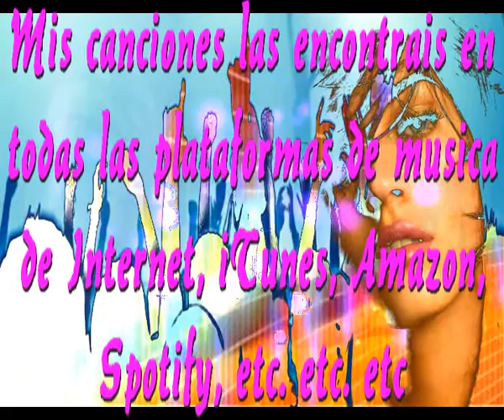Soñar volando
TODOS SOÑAMOS ALGUNA VEZ
LEVANTAR ALZAR EL VUELO
VOLAR CON ALAS DE CUERO
Y TIMONES EN LOS PIES

TODOS VOLAMOS SOÑANDO
Y ALGUNA VEZ, NAVEGANDO
ENCONTRAMOS UN AMOR
TAMBIEN ESTABA VOLANDO

SOÑANDO PUEDO VOLAR
PUEDO AMAR, ESTOY VOLANDO
SOÑANDO PUEDO CREER
QUE MI VUELO ESTA DURANDO

LLEVO SOÑANDO CON GRAN EMPEÑO
DESDE QUE TUVE AQUEL SUEÑO
DONDE VOLABA CONTIGO
Y EN EL CIELO ERAMOS DUEÑOS

Y A LA MAÑANA SIGUIENTE
DESPERTAMOS DE AQUEL SUEÑO
EL TIEMPO PASO CORRIENDO
HOY SEGUIMOS SONRRIENDO

Intermedio